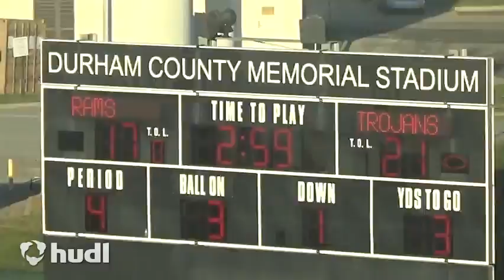Andre Rawls College Highlight Tape!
Andre Rawls Highlight Tape!!!
Monster on the Field!